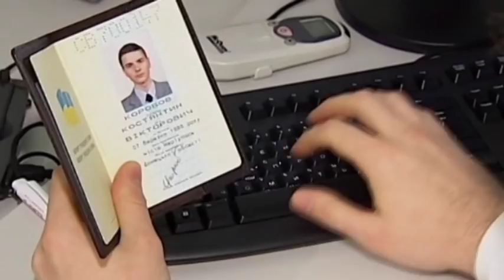Ukraine Moves Towards Visa-Free EU Travel: Visa restrictions could end in May 2015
Ukrainians could be granted a visa-free regime for the EU's Schengen zone by the Riga Summit next May, according to the head of the EU delegation to Ukraine.

Jan Tombinski said that Ukraine has yet to fulfil its EU obligations to qualify for the scheme, which would liberalise the visa regime for Ukrainians hoping to travel to the 26 nation European zone.

Tombinski said in May that Ukrainians would be able to travel to Europe without visas before the end of this year.